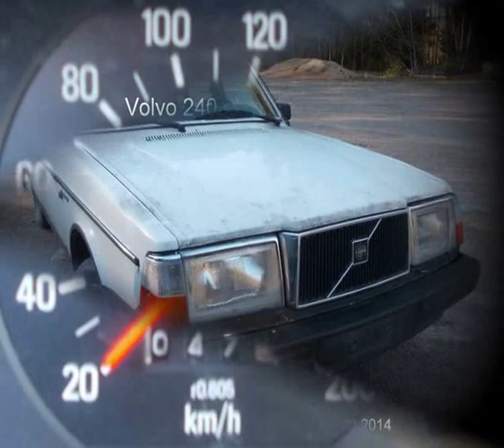Volvo 240 GL 1985 årsmodel, skrotat 2014. WH